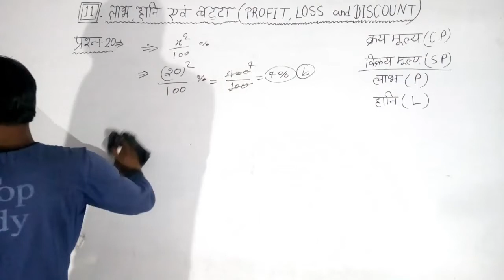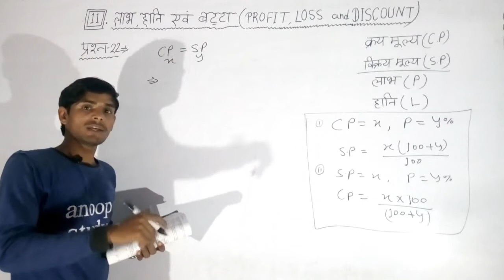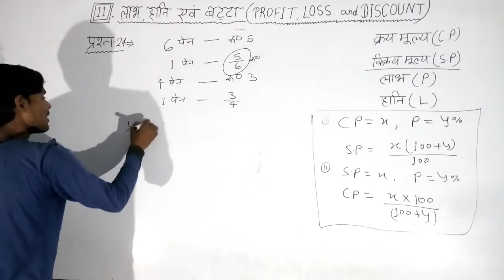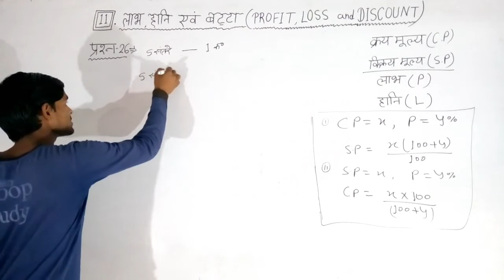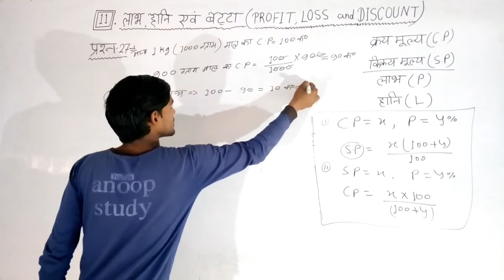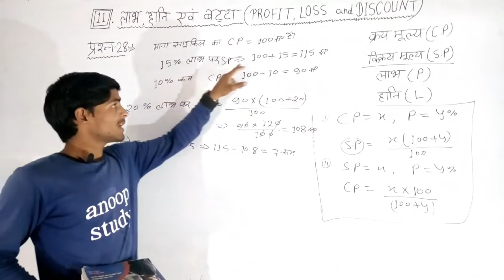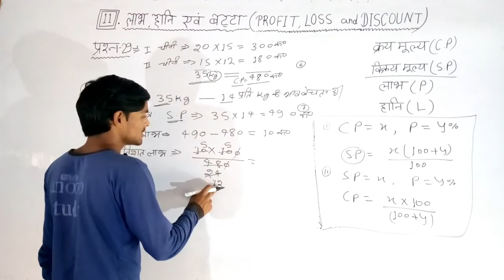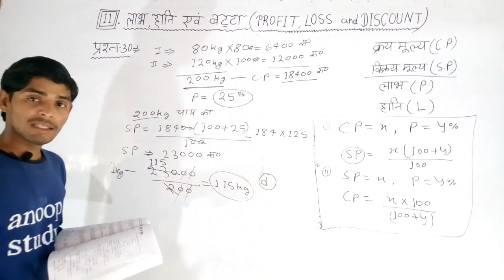Rivision class| लाभ हानि और बट्टा | Mission#_Polytechnic class=42